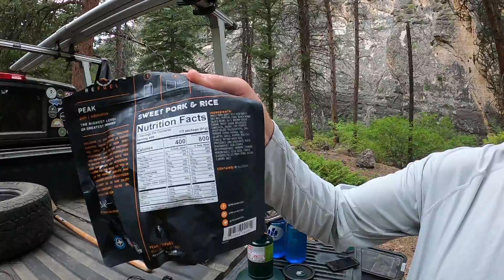OFF the GRID - Fly Fishing Wyoming - (day 2)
It's part 3/day 2, in my Fly Fishing Wyoming series and I'm Exploring a Wild and Remote Stream in Wyoming.  Day one on this incredible stream was so awesome, I've decided to spend two more days exploring it.  After a conversation with a couple walking their dog, I learn some great information about the stream and its different sections.  I start the day, in the canyon section nymphing but quickly change to dry flies and hike further into the area to explore it more.  I spend the rest of the day catching the prettiest wild rainbow, brown and cutthroat trout imaginable.

Part 2 - Fly Fishing a Small Stream in Wyoming for wild rainbow, brown and brook trout